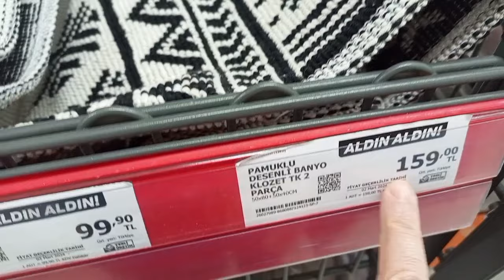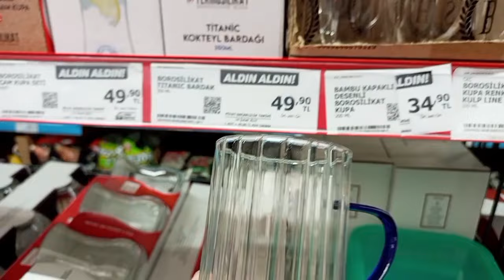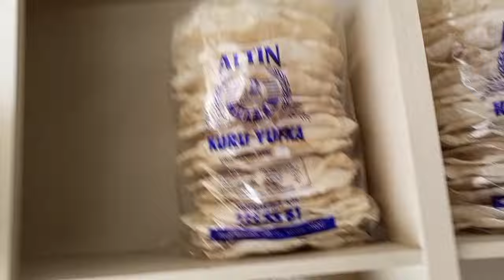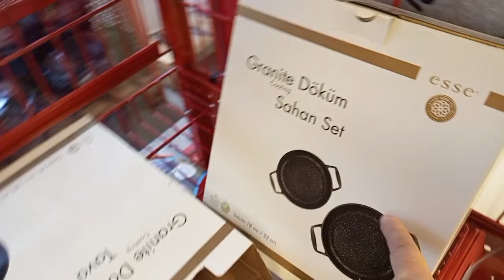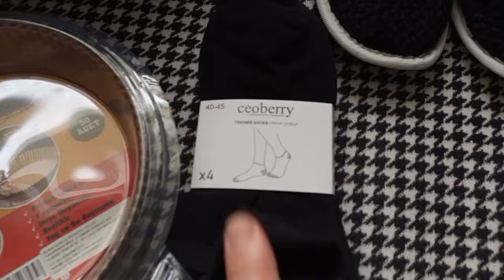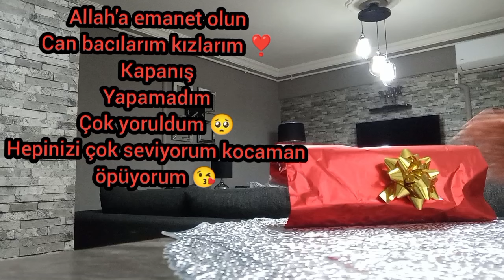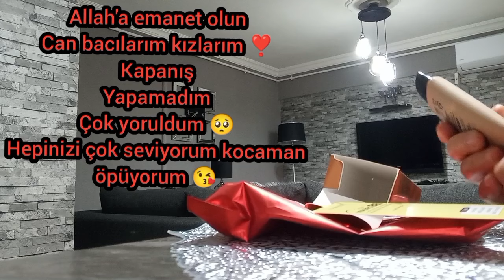KENDİME HEDİYELER ALDIM⁉️O KADAR İYİ GELDİKİ⁉️KENDİMİ MUTLU ETTİM⁉️SÜRPRİZ HEDİYEM⁉️PAZAR/AVM GEZDİM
________// Dua bin kapıyı açarmış DİLEYENE
Bin umut katarmış İSTEYENE
Dua/sız hiçmiş SEVEN
Sevgisiz hiçmiş DUA
...Dua içinin en saklı YERİYMİŞ
.En gizli KÖŞESİYMİŞ
Susunca YAĞMUR
Konuşunca GÖKKUŞAĞI misali açarmış YÜREKLERDE
BİN kapıyı açarmış dua DİLEYENE
Bin melek tutarmış bir dua/nın ELİNDEN
Amin/ler düşmezmiş DİLİNDEN..//
HAYIRLI CUMALAR... alıntı
♡🌹♡ Yılın Bir Gününde Değil
Her Gününde Hak Ettikleri
Sevgi ve Saygıyı Görmeleri Dileğiyle..
Başta Şehit Anneleri olmak üzere
Tüm Kadınlarımızın 8 MART Dünya
Kadınlar Günü Kutlu Olsun ♡🌹♡
♡⁀⋱‿ ✫♡🌹❤️Kadın söylenen bir türküdür
Şafak söker göz uclarında
Kadın gizemli bir suskunluğun dilidir
Ah ne güller büyütür yüreğinde sabırla,
Kadın anadır, yardır candır
Kadın emektir
Kadın hayattır.
Kadın gül gibidir..
Tutmasını ve koklamasını bilene.

Kadın şiir gibidir..
Yazmasını ve okumasını bilene.

Kadın ömür gibidir..
Ömrünü ömrüne vermesini bilene.

  8 Mart Dünya Kadınlar Gününüz Kutlu Olsun ☕️🌱🌸🍃🌼🌱💐❤️ alıntı